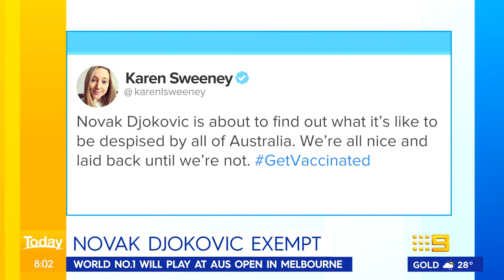Novak Djokovic granted exemption for AO, Queensland case explosion warning | 9 News Australia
Controversial world No.1 men's tennis player Novak Djokovic has been granted a medical exemption to play at the Australian Open this month. Queensland has been warned COVID-19 cases could reach 100,000 this month as testing clinics continue to be overwhelmed across the state.

0:00 Novak Djokovic exempt
2:28 Rapid testing plan
2:50 NSW COVID alert blitz
4:11 Qld covid case explosion
5:43 Supply chain chaos
6:17 Old Parliament House fire
6:31 Prince Andrew's court showdown
6:54 Rare twins
7:25 Djokovic secures exemption